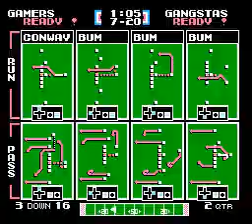DTG vs GNG Wk 4